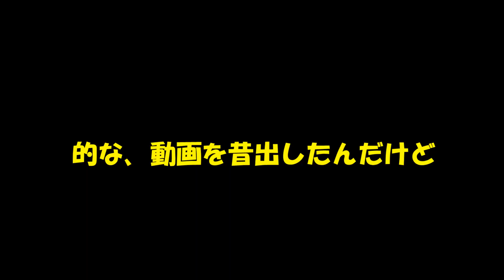７年前、大人３人でいじめた子供に1on1でボコボコにされた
ヘリウム君久々～